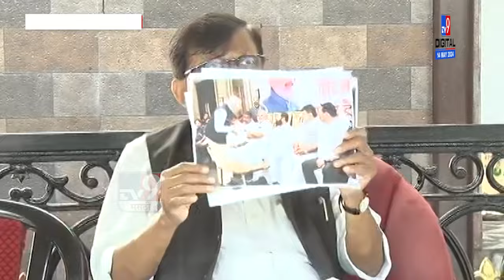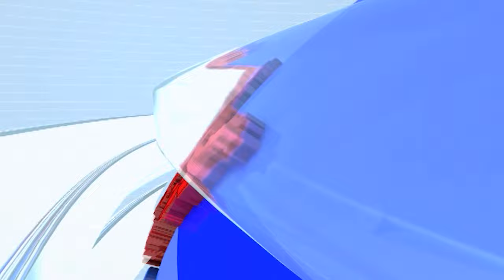Sanjay Raut On Nashik |नाशिक दत्तक घेतो, देवेंद्र फडणवीस यांच्या विधानावरुन संजय राऊत यांचा हल्लाबोल